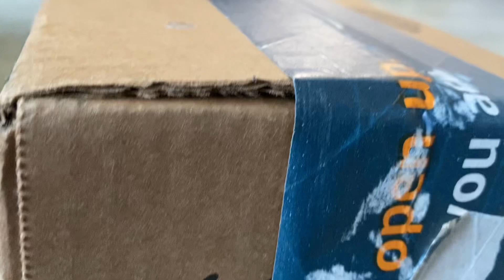Alphabet lore (THE WAR) part 2